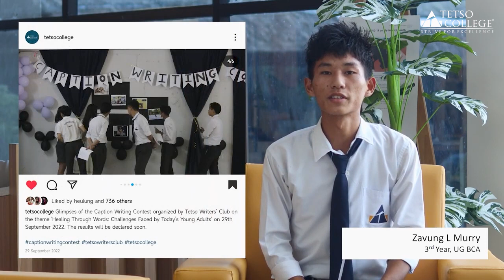Tetso College, Dept. of English Celebrates Writers Club, 10th years Anniversary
Writers' Club, one of the foremost clubs at Tetso, celebrates 10 years of its dynamic and vibrant existence this year, 2023. A brainchild of the Department of English, the club first burst onto the scene in 2013 as 'Literary Club,' charged with the aim and passion to enhance the writing and speaking skills of the students and help explore their talents.

With now a decade's worth of rigorous activity and memorable experiences, the club looks back fondly with gratitude and pride, having been a truly nourishing space for both faculty and students who have had the privilege to call it their own.

We congratulate the club on their noteworthy milestone and wish them even more success in the days to come! Happy 10th Anniversary Writers' Club Tetso!